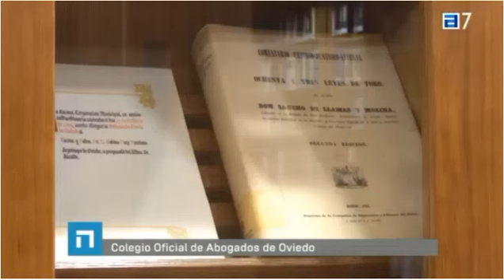Oviedo escribe.Y lee.